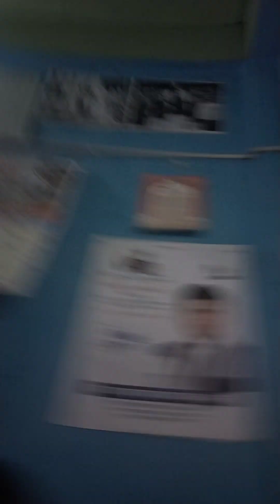বাচাও বাচাও উঠবে ধনী সেদিন নবী গুন মনী। শিল্পী আশরাফুলের কন্ঠে। হৃদয় জুরানো গান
বাচাও বাচাও উঠবে ধনী সেদিন নবী# গুন মনী# শিল্পী আশরাফুর কন্ঠে# হৃদয়# জুরানো গান# মা# মায়ে চিনবেনা বাবা# বিনদন বাংলা গান# ভান্ডারি গান# ভবের গান মুর্শিদি গান# বিরহের গান# মনির খানের বিরহের গান মমতাজের গান# মারুফতের গান ওয়াজ মীজানুর রহমানের ওয়াজ# মায়ের দোয়া1#Bachao Bachao Uthbe Dhani Sedin Nabi#Gun Moni#Shilpi Ashrafur Kanthe#Hriday#Jurano Song#Maa#Maye Chinbena#Baba#Bindan#Bangla Song#Bhandari Song#Bhaber Song#Murshidi Song# Birher Song# Birher Song by Monir Khan Momtaz's Song# Maruft's Song Waz Meejanur Rahman's Waz# Mother's Doa 1#mayer doya1#